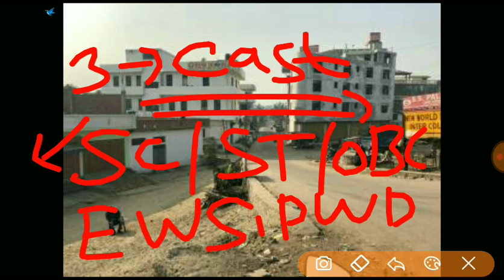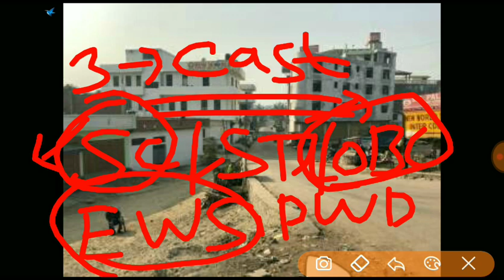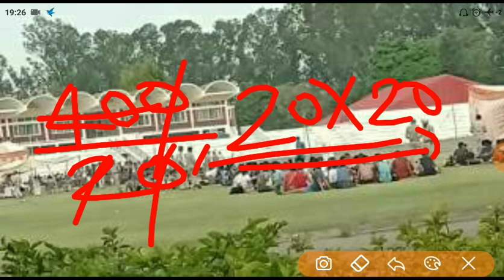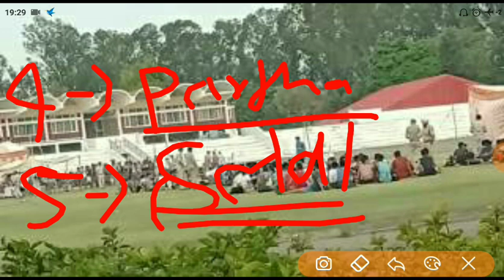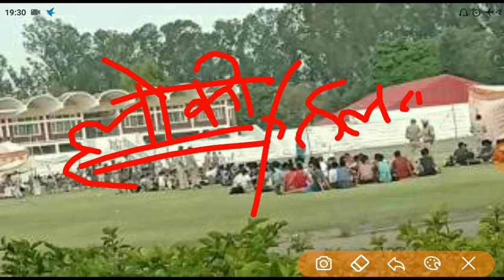RPF Trade Test Experience Video kapurthala कपूरथला का अनुभव सुनिए और सीखे क्या योजना बनानी है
rpftradetestexperiencevideo,PF Constable Trade Test Exam Date, Time and Venue Details are available on the RPF TT admit card.

RPF Constable Trade Test exam is of 40 marks. Candidates must score minimum of 40% of marks to qualify the Test. Based on the performance in CBT, PET/PMT and Trade Test, candidates will be called for document verification.